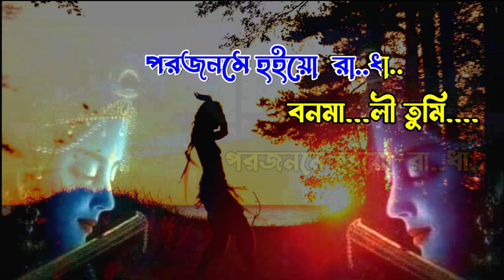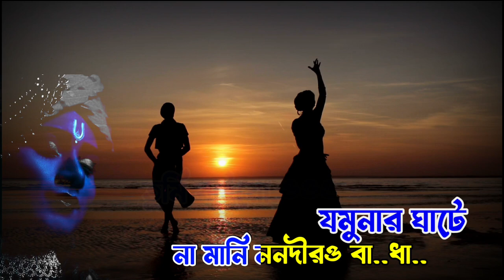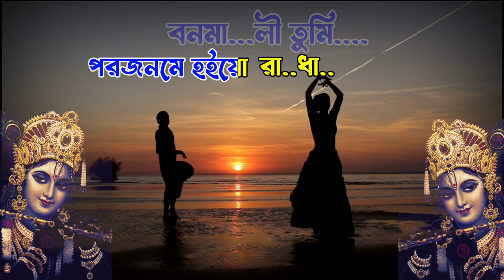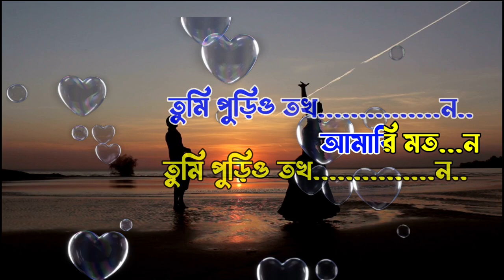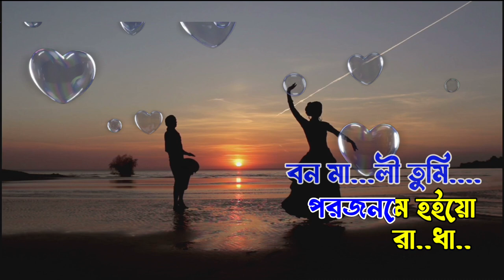Banomali Tumi Porojonome Hoio Radha | Karaoke with Lyrics | বনমালী তুমি পরজনমে হইও রাধা | কৃষ্ণ গান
Banamali Tumi Karaoke with Lyrics | বনমালী তুমি পরজনমে হইও রাধা | Radha Krishna Song
Presenting Bangla Folk Song Banamali Tumi Song Karaoke with Lyrics In Bengali Same song is sung by Basudeb Baul satyaki banarjee, Runa laila and many verious artists. And the lyrics of this song are penned by Din Sarath
। বনমালী তুমি পরজনমে হইয়ো রাধা দীন শরৎ রচিত একটি জনপ্রিয় ভক্তিগীতি মূলক বাংলা সঙ্গীত। অনেকের মতে এটি রাধারমণ দত্ত রচনা করেছে।গানটির নির্মাণ কাল অজানা। ১৯৯২ সালে মুক্তিপ্রাপ্ত বাংলাদেশী বাংলা ভাষার রাধা কৃষ্ণ চলচ্চিত্রে এই গানটি ব্যবহার করা হয়। গানটিতে কণ্ঠ দিয়ে শ্রেষ্ঠ নারী কণ্ঠশিল্পী হিসেবে সাবিনা ইয়াসমিন জাতীয় চলচ্চিত্র পুরস্কার পান।
LYRICAL VIDEO IN FACEBOOK👇👇

♦️  song Play list